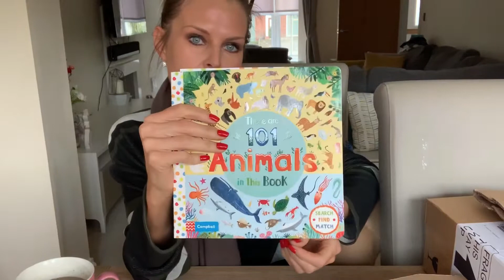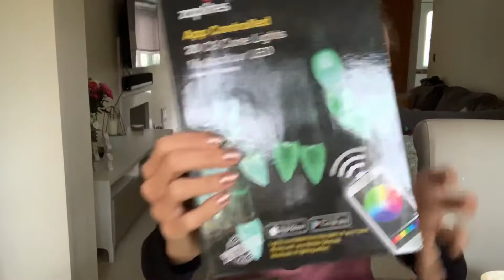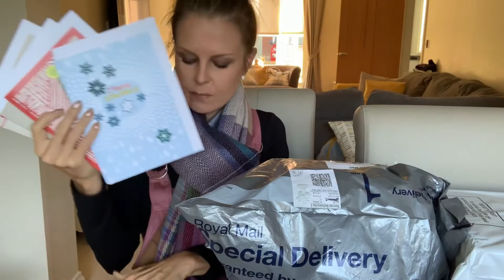Mumma’s Prize Unboxing November 2019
Hi! Welcome to our unboxing for November where my family and I unbox all the prizes we have won.

This month has been a funny month . . . Everything has felt rushed and I feel I have not had much time for anything. Despite that, we have still succeeded in winning some fantastic prizes.

Trying to prepare myself for elf on the shelf, the advents, Christmas shopping and everything else December has in store. We are away for most of December so I will dip in and out of the advents and make the most of Christmas.

Good luck to every one that will be going hard at the advents and a Merry Christmas to you all! 🌟🎄🌟